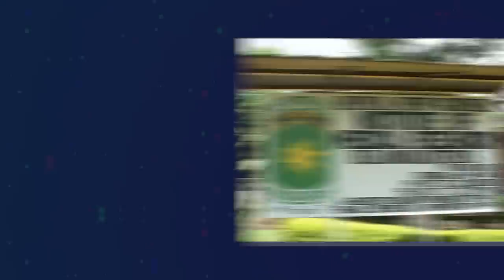20 Biggest Creatures Ever Caught On Camera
When you're amongst the biggest and baddest in the animal kingdom, you don't have to worry about being preyed upon. You can just eat whatever you want, whenever you want, and no one can mess with you. But just how big can these apex predators get? Well, as it turns out, some of them are absolutely massive. From giant squids to blue whales, there are some creatures out there that are so big, they're almost unbelievable. So sit back, relax, and prepare to be amazed by the 20 Biggest Creatures Ever Caught On Camera.